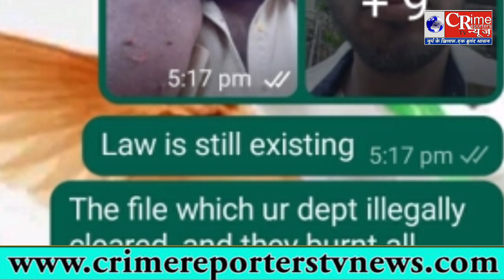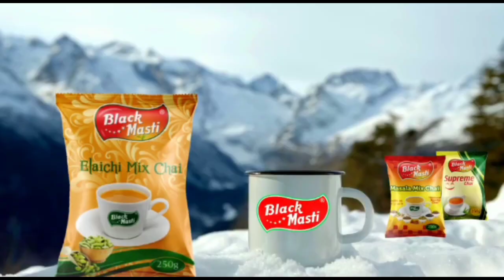Vasaicrime वसई में जमीनी विवाद में खूनी संघर्ष